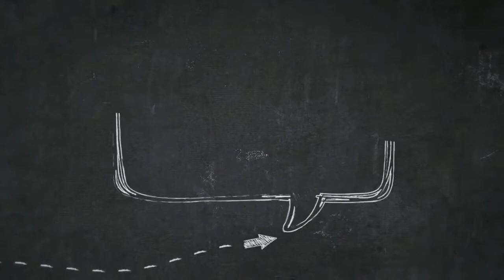review sarung tangan sepeda murah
hay guys, balik lagi nih di vlog gw indi vlog. kali ini akan masih bahas bahas review perlengkapan atau asesoris sepeda. kali ini kita bahas sarung tangan murah merk Rockbros. seperti apa review nya. yuk kita pantau.

editing : inshot

mic : boya

camera : samsung j 5 pro

terima kasih 🙏